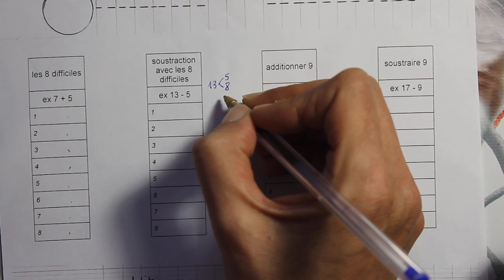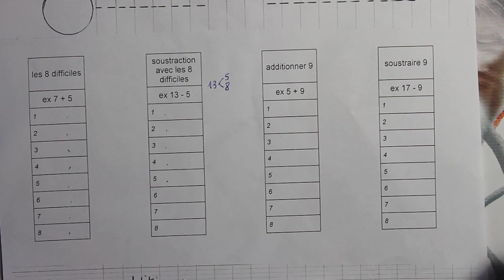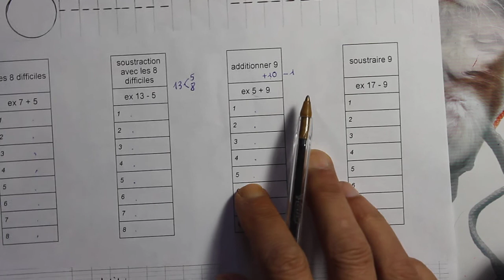ce1 calcul mental mardi